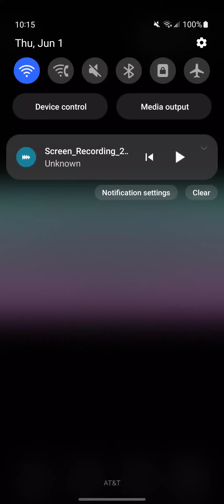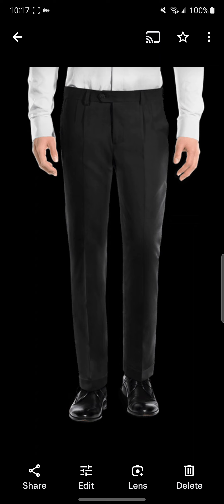Doctor Who Season 19 Third Doctor The Five Doctors Outfit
Doctor Who Season 19 Jon Pertwee 3rd Dr.
Mens Dark Red Velvet Jacket
Mens White Ruffled Shirt With A Red Lining
Mens Brown Leather Gloves
Mens Brown Plaid Inverness Cape
Mens Black Dress Shoes
Mens Black Trousers
Mens Black Belt